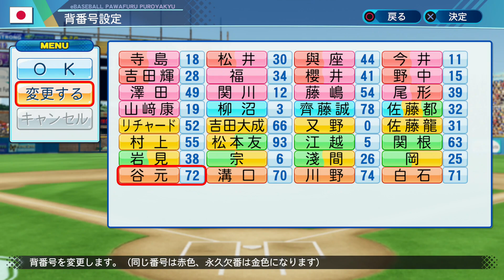これが成長した江越大賀だ！ワクワクするだろ？ブルーロック#22 パワプロ2020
誕生日はピザ食べたいな。

〒107-6228
NowLoading　宛